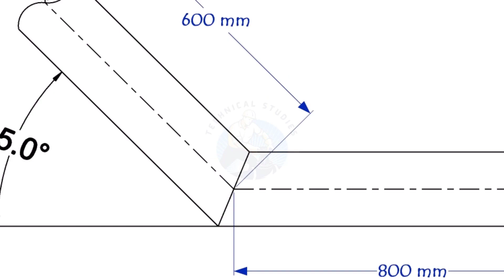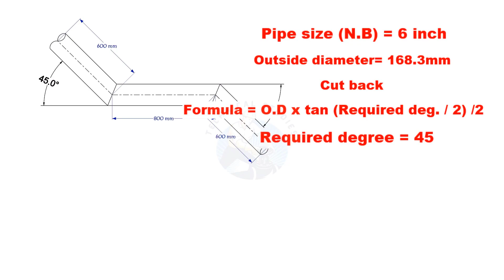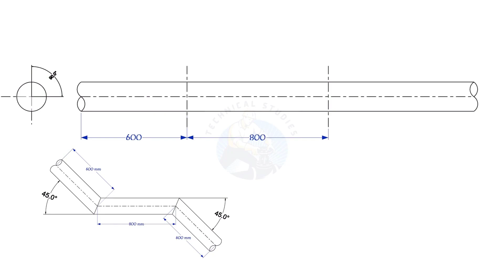How to calculate and make piping offsets.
The process of calculating and making piping offsets. How can I calculate and create piping offsets? What is the procedure for calculating and making piping offsets? How to compute and create piping offsets. How to determine and produce piping offsets. Details on how to calculate and produce piping offsets.